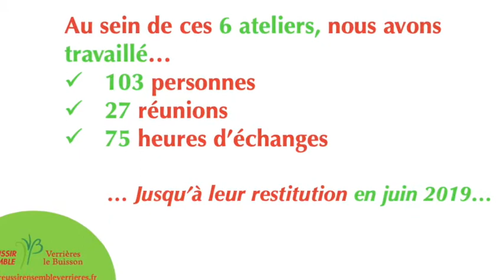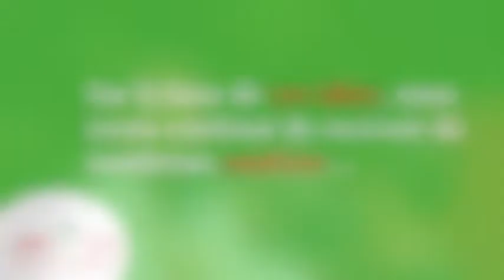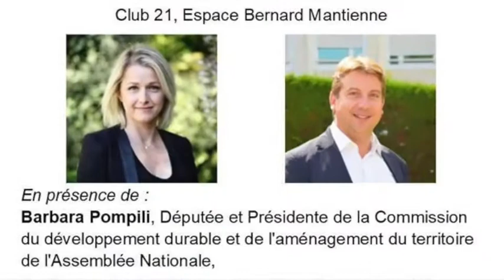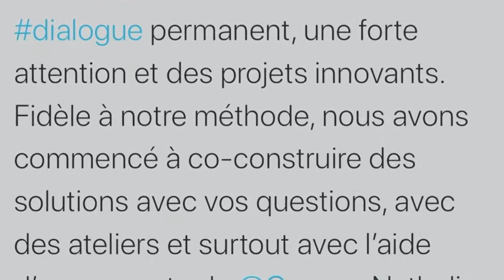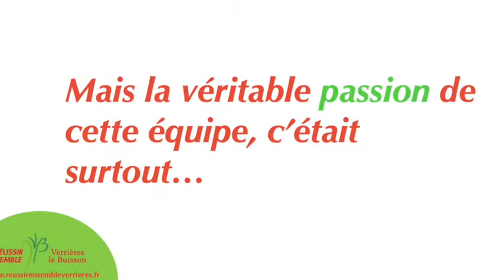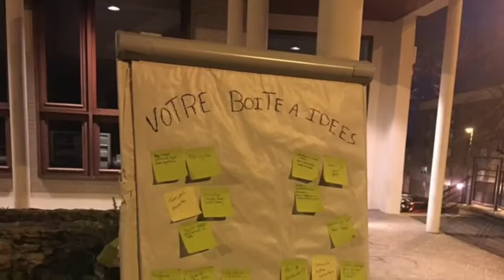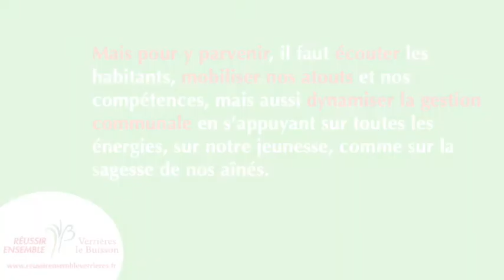Retours sur la campagne municipale de mars 2020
Cette vidéo présente les moments clés de la campagne des municipales menée par la liste Réussir Ensemble Verrières menée par Vincent Hulin. Elle a été présentée lors de la réunion publique du 10 mars.